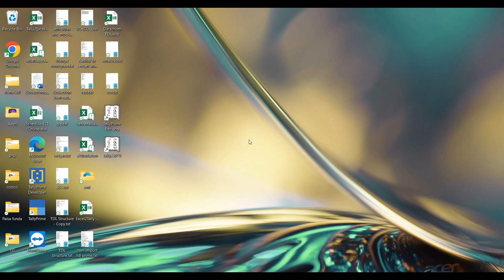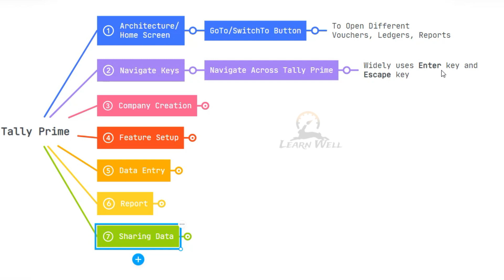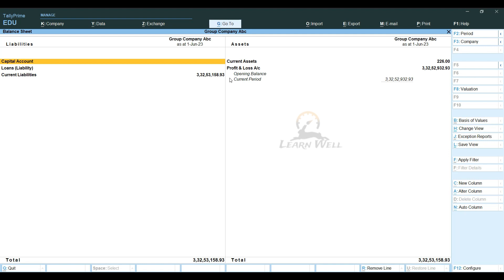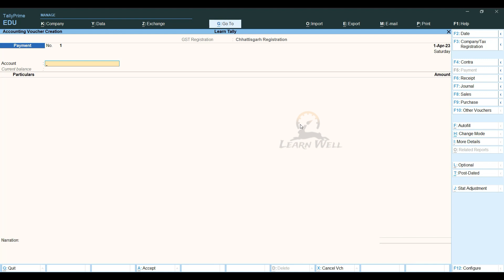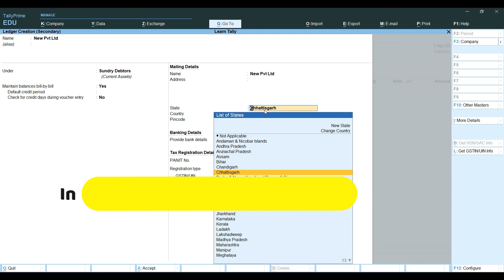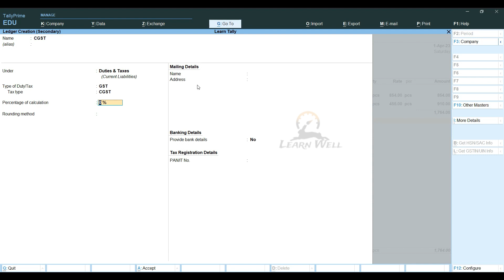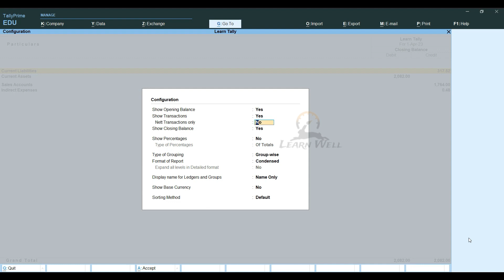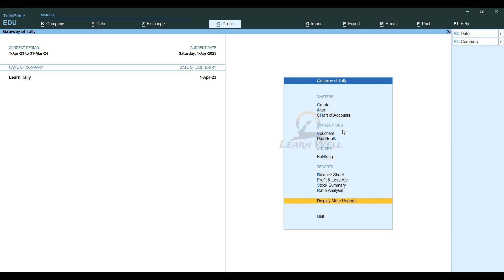Tally Prime 3.0 Complete Course in One-shot | 2023 Tally Prime Tutorial for Beginners